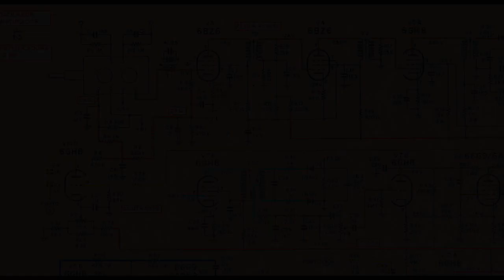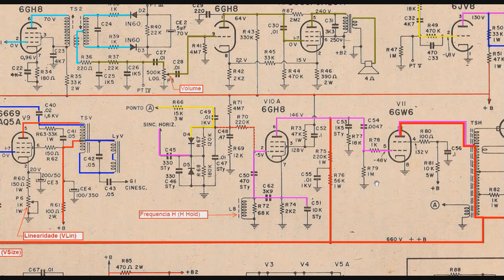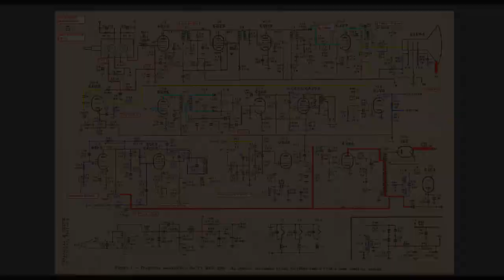Dinossauros 22 Esquema de TV a válvula 8 e download